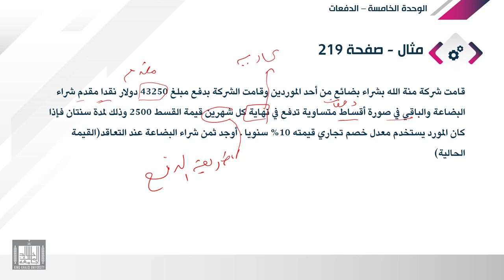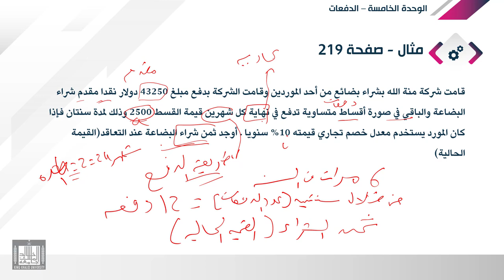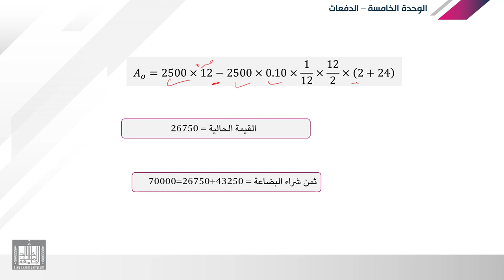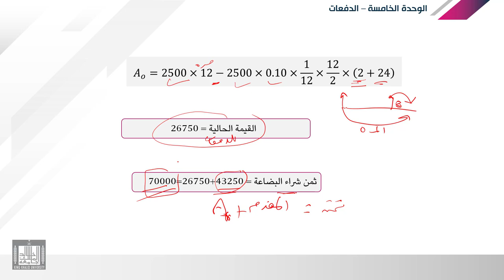الرياضة المالية | 5-4 | الفائدة البسيطة - تطبيقات علي القيمة الحالية للدفعات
الوحدة 5 : الدفعات
الدرس 4 : تطبيقات علي القيمة الحالية للدفعات
امثلة عملية